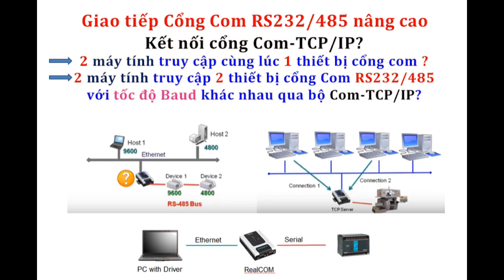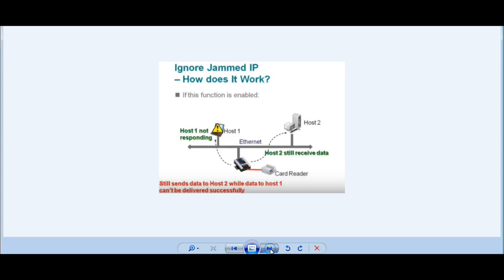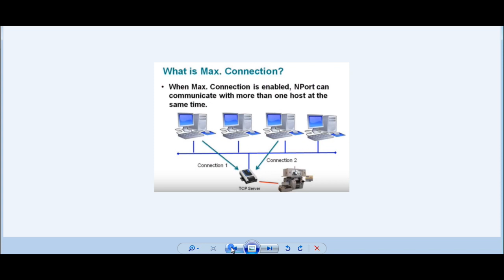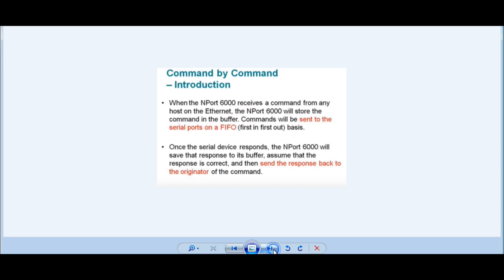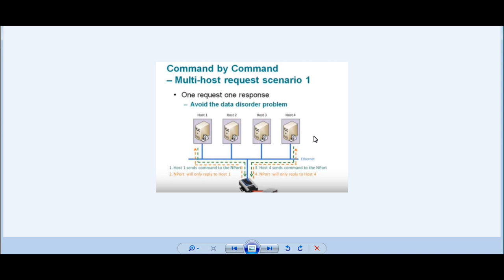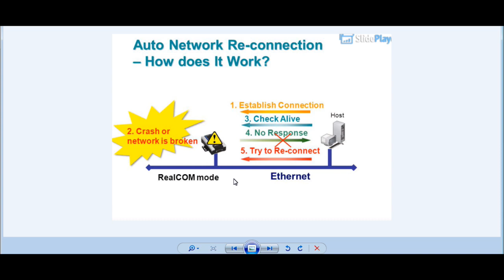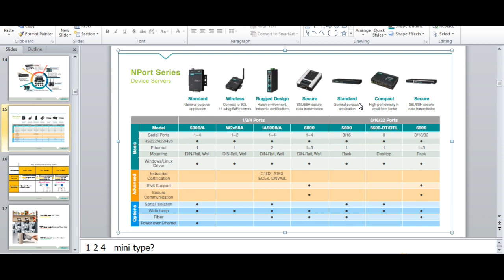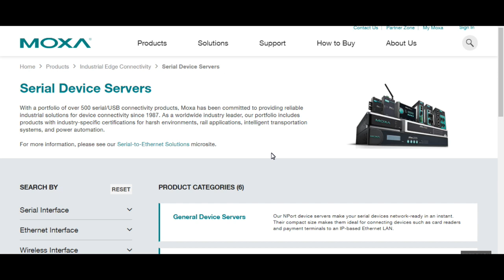Kết nối cổng Com RS232/485 - TCP/IP (Ethernet) nâng cao?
Các bạn hãy kết nối với chúng tôi nhé:
👉Hôm nay mình chia sẽ thông tin kiến thức về giao tiếp cổng COM nâng cao.
1. Làm thế nào để 2 máy tính truy cập cùng lúc 1 thiết bị cổng com ?
2. Làm thế nào để 2 máy tính truy cập 2 thiết bị cổng Com RS232/485 với tốc độ Baud khác nhau qua bộ Com-TCP/IP?
Cần hỗ trợ về mạng truyền thông, thiết bị cảm biến đo lường công nghiệp, các anh em hãy liên lạc 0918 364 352 ☎☎→Di động Zalo/WhatsApp 24/7
**Các video trên Youtube Channel "Làm Mạng Công Nghiệp" đã được đăng ký bản quyền với YouTube. Vui lòng không sao chép, re-upload dưới mọi hình thức.